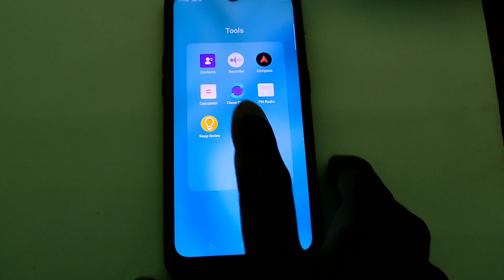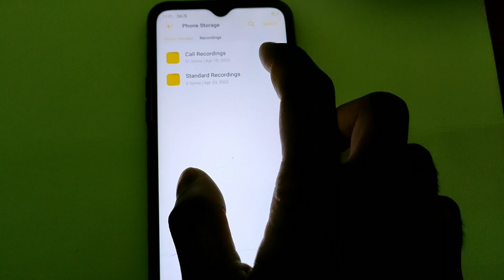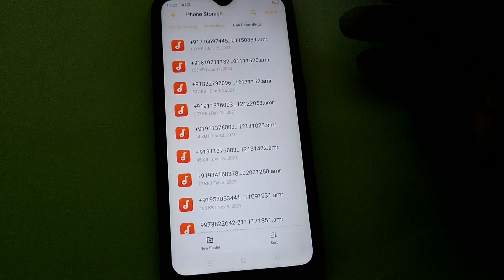Mobile Me Call Recording Kaha Save Hota Hai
Hi dosto is video me mai aapko btaunga mobile me call recording kaha save hota hai mujhe ummed hai aapko video psand aayega